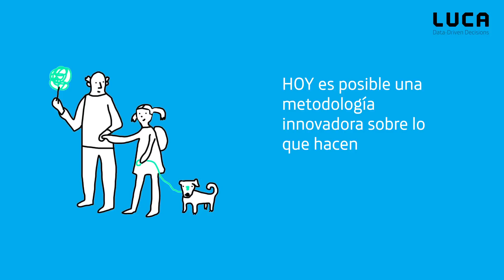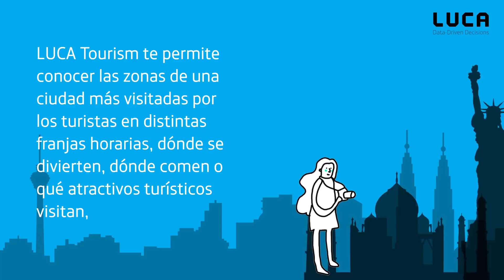LUCA TOURISM: Comprender el comportamiento de los turistas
LUCA Tourism es uno de los productos creados sobre la plataforma SmartSteps en Telefónica. Más información: